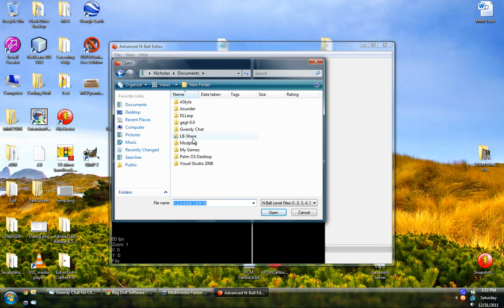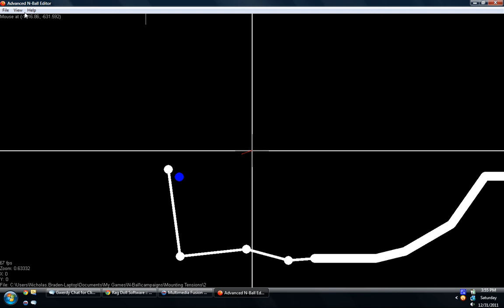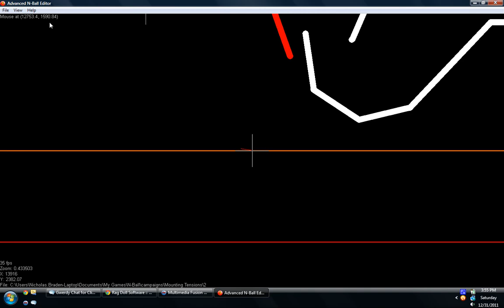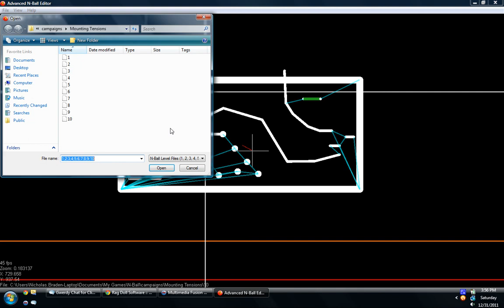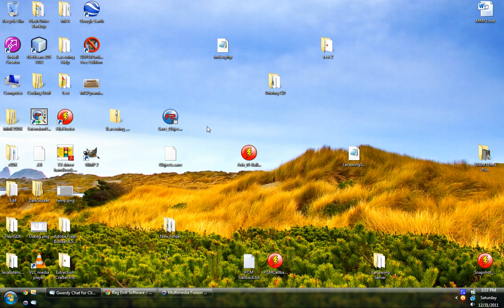Advanced N-Ball Editor Test Run 1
I'm working on an advanced editor that will run faster than and be easier to use than the official N-Ball editor. I do have permission from Matteo.

The game "N-Ball" - Note that this video does not actually show any footage of the game.